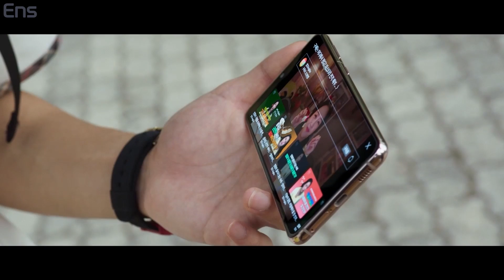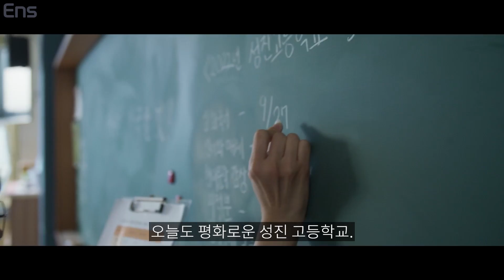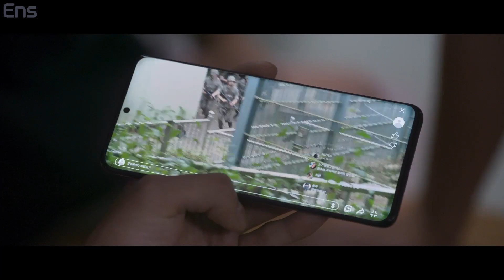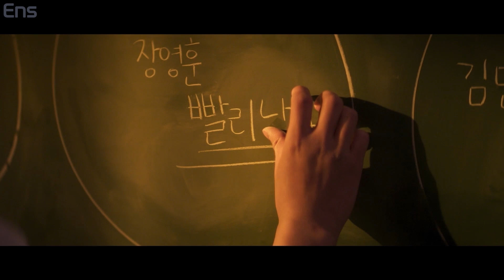와... 지구에 침공해 한국을 멸망 직전까지 끌고간 괴생물체 ㄷㄷ 레전드 웹툰 원작 기반 신작 디스토피아 드라마_『방과 후 전쟁활동』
오늘의 영상은 티빙의 신작 드라마 "방과 후 전쟁활동" 입니다!
지금 바로 [방과 후 전쟁활동]보러가기